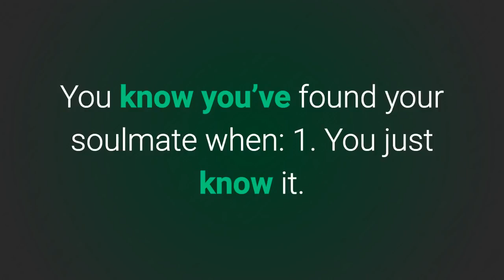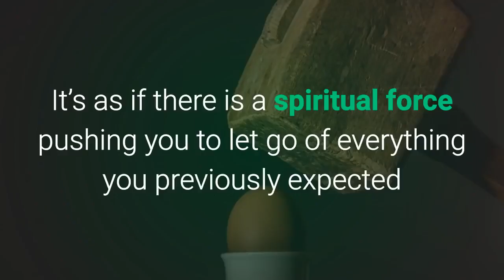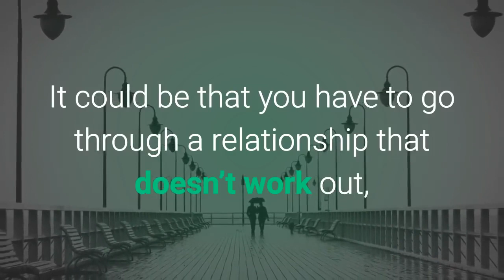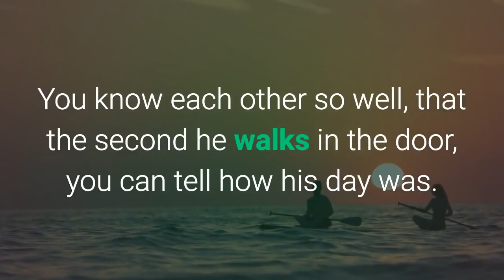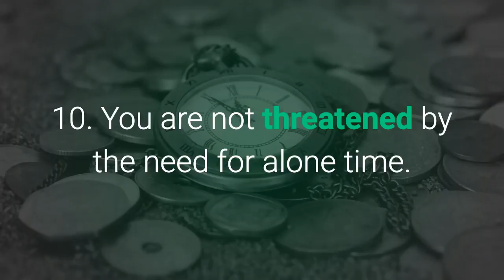10 Signs You've Found Your Soulmate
Hellooo Friends, We all want to meet that special someone, whether you believe in soulmates or not. Everyone wants to meet the one person that fits us like a glove. You can call it soulmates, twin flames, true love and a dozen other special words. We have so many words for it, but how do you know you have found your soulmate? Here are my top 10 signs that you have found your soulmate

❤Thanks A lot For your Support❤